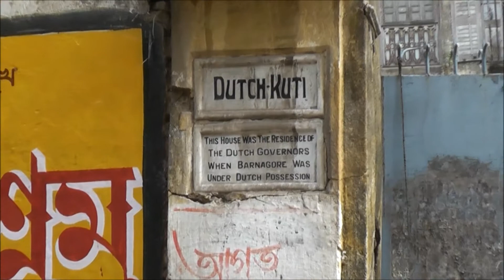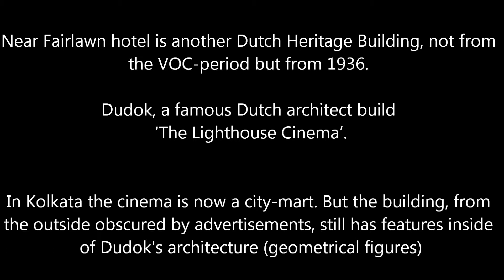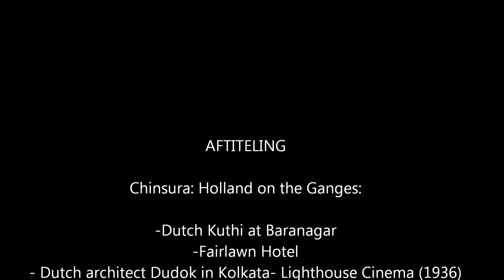3 - Chinsura: Holland on the Ganges: Baranagar and Dudok.wmv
Between Chinsura and Kolkata is the place Baranagar. The Dutch had a pig-farm over here for providing their VOC-ships with fresh meat. Still today near the Ganges one finds the 'Dutch Kuthi' ('Dutch House').
For many a surprise but in Kolkata stands a building called the 'Lighthouse Cinema', designed in 1936 by the famous Dutch architect Dudok. In the Dutch town of Hilversum stands his masterpiece: the Townhall. Dudok's Lighthouse Cinema is now a citi-mart (supermarket).

Bauke van der Pol - VOC in India